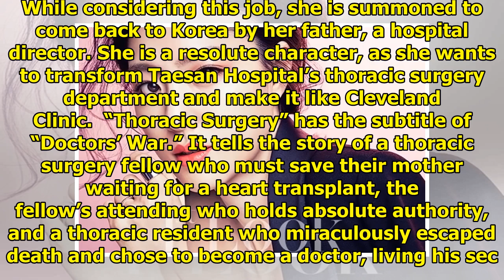Seo Ji Hye Confirms Lead Role For Upcoming Medical Drama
Display. Sharethrough. Soompi.1x1 On July 6, a source said, “Seo Ji Hye will appear as the main char...